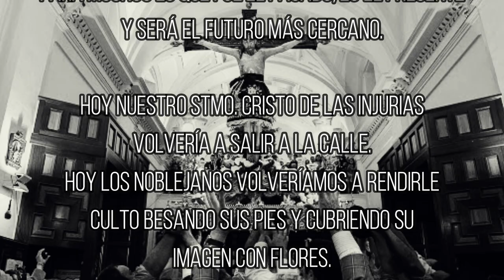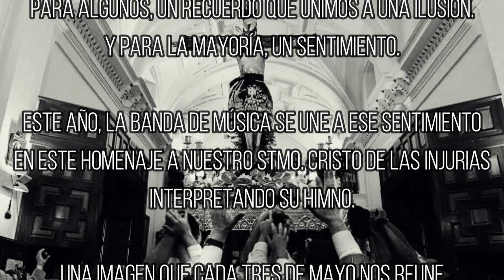HIMNO STMO. CRISTO DE LAS INJURIAS. Banda de Música de Noblejas